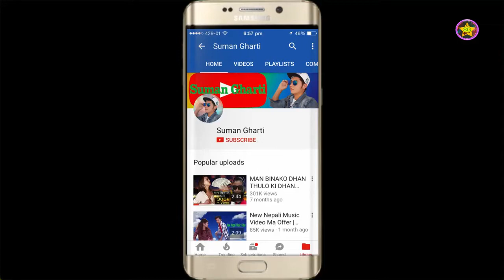ktm ma lyaunu parxa tyo vailai | Vlogs | Sweet Memorable day | Ghartivlogs